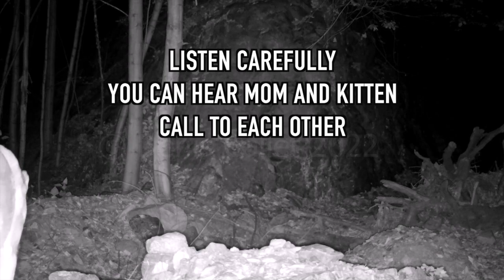Second Mountain Lion Kill! & Mom Calls To Her Kitten In Angeles National Forest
Naturalist, Camera Trapper, and Wildlife Photographer Denis Callet has unbelievably captured another Mountain Lion Kill in the Angeles National Forest. This time he caught it on two separate cameras.

Also, we have a new kitten in Angeles National!
Listen to  Mom call out to her kitten in a beautiful communication you can only see here.

Video Clips: Denis Callet
Editing: Erik Trujillo

All audio/video/photos is original and belong to those who have been credited.